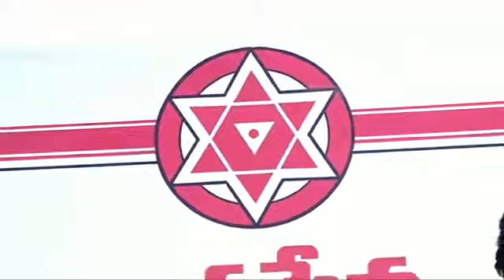జనసేన లేకపోతే జరుగుతున్న అన్యాయాల్ని ఎవరు ఆపుతారు || Pawan Kalyan Outstanding Speech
Watch జనసేన లేకపోతే జరుగుతున్న అన్యాయాల్ని ఎవరు ఆపుతారు || Pawan Kalyan Outstanding Speech